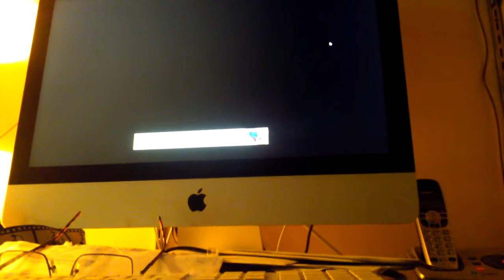Bonnie reacts to fnaf counter jumpscares (fnaf 1 edition)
Sorry for what happened in the background, it was just my family and yes i have a brother so check out my every chica in a nutshell more is coming soon like during the summer and yeah. See you guys in the summer.😍💜❤